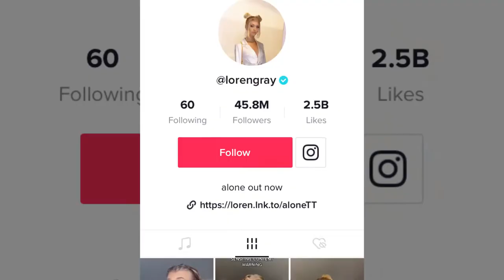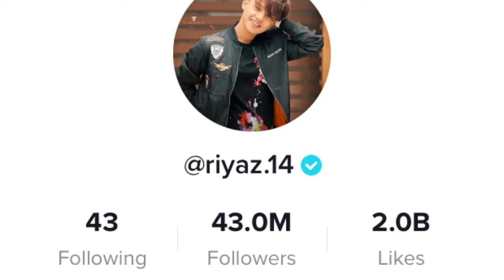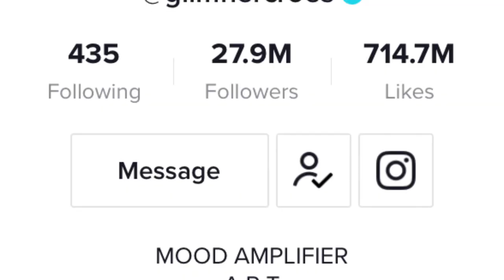World Top 10 Tik Tok Stars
In this video  ⬇⬇⬇⬇
World Top 10 Rising tik Tok stars  || 2020